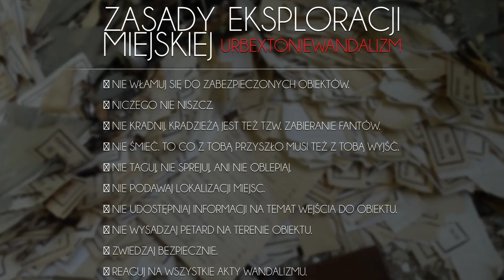OPUSZCZONY DOM NA ŚRODKU ZIMY 4K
Siema wszystkim w kolejnym filmie dziś wybraliśmy się do opuszczonego budynku czy domu  pogłoski chodzą o tym miejscu że stoi opuszczony nikt tam nie mieszka ale też są słuchy że zamieszkują tam bezdomni nocami

mam nadzieję że film wam wpadnie w ucho będzie dobry

To jest ostatni Film w tym miesiącu teraz robię parę miesięcy przerwy wracam do was z grubym projektem

Do zobaczenia w kolejnym odcinkach  i filmach Wkrótce Pozdro 🖐️👊🔥🙂💪